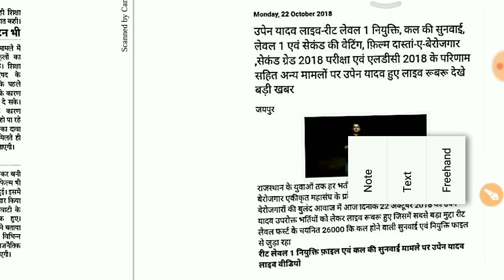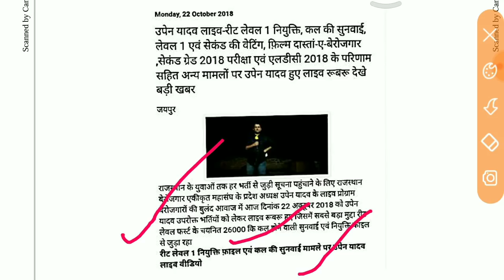REET latest update # reet waiting